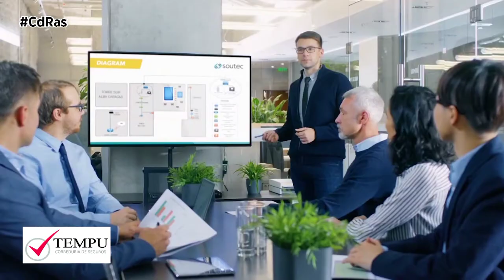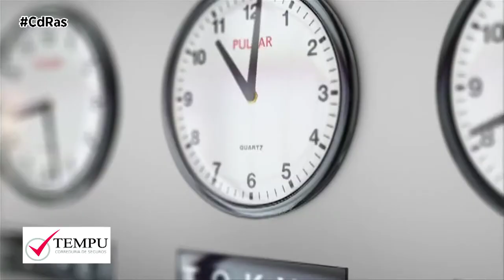TENDENCIAS D&O 2021 | By CdRas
La crisis sanitaria originada por el coronavirus ha hecho que en los últimos tiempos las tendencias del seguro de D&O, de directivos y altos cargos de empresas, cambien.  Y es que la pandemia ha acelerado los riesgos del sector, reducido la capacidad financiera y, en algunos casos, ha propiciado el abandono del negocio por parte de los empresarios. El sector asegurador ha respondido con el aumento de primas en renovaciones y nuevas suscripciones. En este sentido, aquellas compañías que apuesten por la suscripción contarán con primas más realistas y ajustadas ya que se prevé un aumento de su cuota de mercado.

Por todo ello la transformación en este tipo de pólizas se hace indispensable, ya que tienen que responder de manera integral ya que no bastan pequeños ajustes, necesariamente las aseguradoras tendrán que lanzar nuevas propuestas y productos. La pólizas D&O están ganando protagonismo en tiempos convulsos ya que la conciencia del directivo es ahora mayor y en tiempos de crisis, se forja un vínculo mayor entre corredor, asegurado y aseguradora.